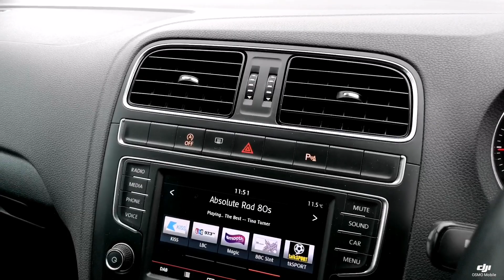Think Cars - VW Polo HV66EUJ